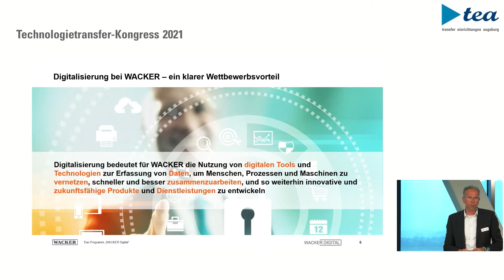Der Augsburger Technologietransfer-Kongress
Der Augsburger Technologietransfer-Kongress hat sich in den vergangenen acht Jahren als regionale Plattform und Treffpunkt etabliert. Jährlich kommen über 300 Teilnehmer aus Wissenschaft und Wirtschaft, weit über Bayerisch-Schwaben hinaus, zusammen. Ziel des Technologietransfer-Kongresses ist es, Unternehmen für die Zusammenarbeit mit Hochschulen und Forschungseinrichtungen zu gewinnen, indem ein breites Portfolio an Kooperationsmöglichkeiten präsentiert wird.